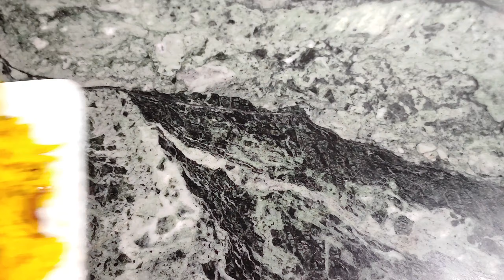साउथ इंडियन फेमस लैमन राइस ऐसे बनाओगे तो सब एक की जगह दो प्लेट खा जायेगे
sauth indian food

oil free recipe
quick recipe
bina tel ka nasta
nasta in hindi
indian food and quick recipe
indian food recipe
sauth indian food
rice recipe
easy &healthy breakfast recipe
evening snacks
tea time snacks
lunch recipe
tasty nasta
lemon rice recipe in hindi
frid rice recipe
asan nasta
gar par lemon rice kese bnaye
lemon rice recipe
gar par nasta kese bnaye
chatpta nasta
yummy food
food
cooking
rice recipe
viral snacks